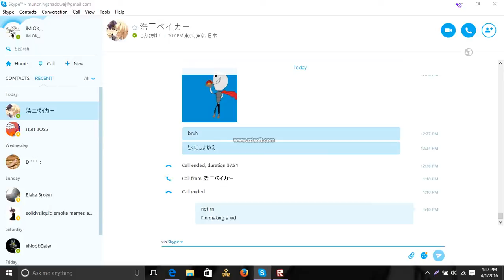Gamzee trying to drive a car in roblox cause im shit and im bored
the song is Miracles by Toby fox